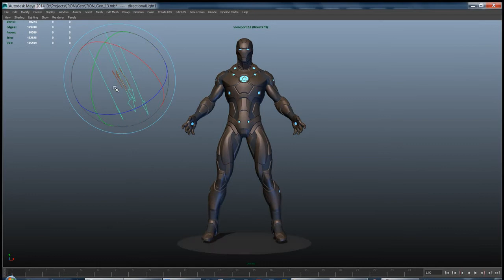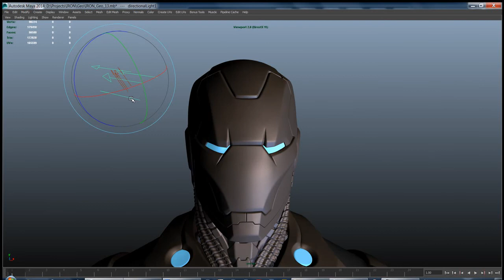IRON Geo wip